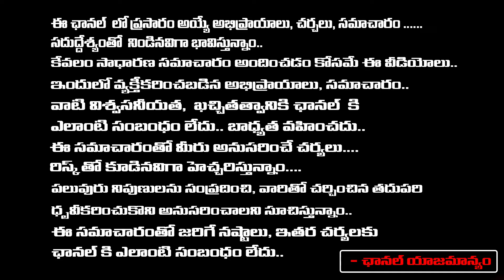Salaar Child Artist Karthikeya Dev About Prabhas | Prashanth Neel | Pridhviraj | Red TV